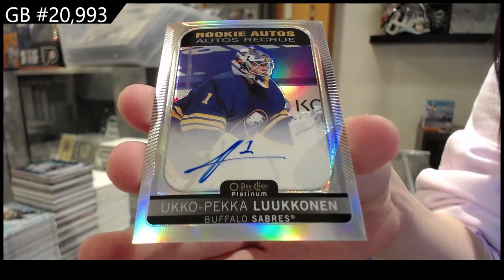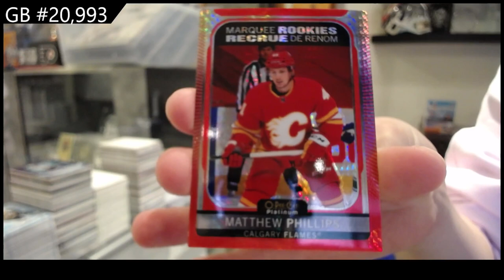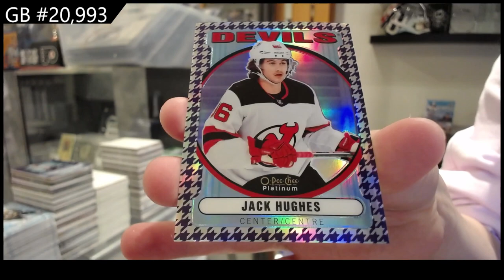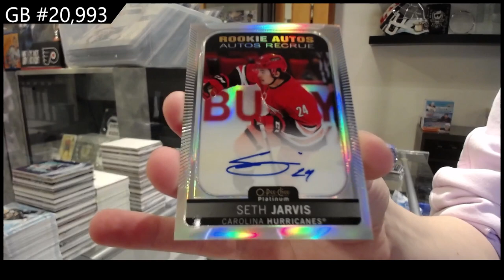2021-22 OPC Platinum Hockey 2 Box Break - CNC GB #20,993